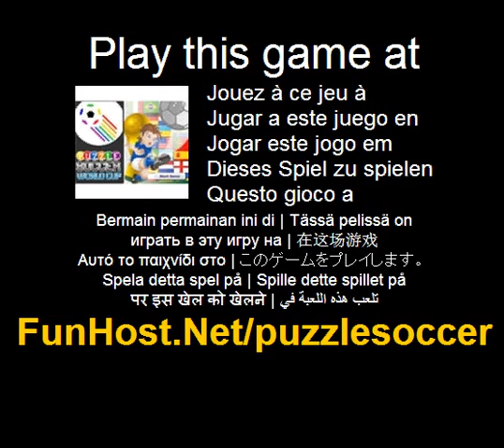Calcio - Video gioco di Puzzle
Puzzle Soccer è un clone del famoso rompicapo Puzzle Bobble di Taito, rivisitato in stile calcio. C'è un menu di selezione della propria squadra (scegliere tra 16 squadra nazionale) con cui giocare. L'obiettivo del gioco è vincere la Coppa del mondo affrontando 15 livelli, ogni livello che è rappresentato da un team riconoscibile dai colori delle palle che lo compongono. utilizzare il tasto sinistro per lanciare palle. Puzzle Soccer è un clone del famoso rompicapo Puzzle Bobble di Taito, rivisitato in stile calcio. C'è un menu di selezione della propria squadra (scegliere tra 16 squadra nazionale) con cui giocare. L'obiettivo del gioco è vincere la Coppa del mondo affrontando 15 livelli, ogni livello che è rappresentato da un team riconoscibile dai colori delle palle che lo compongono. Questo video gioco a Questo gioco è elencato nelle categorie: palla Puzzle Soccer sport Il gioco - www - Facebook - Twitter - YouTube